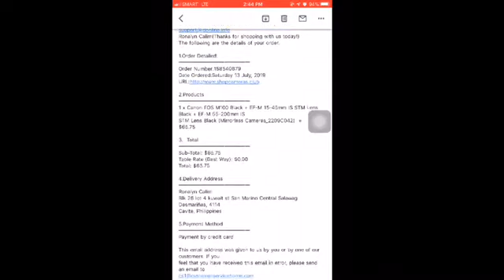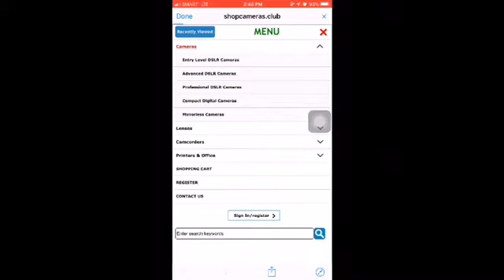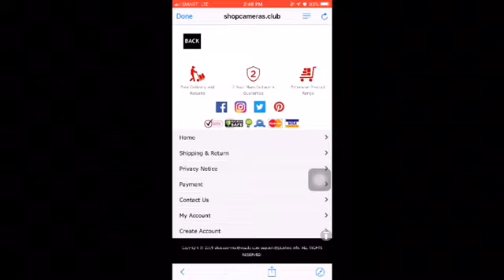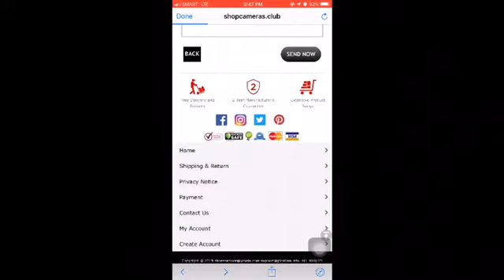HALAGANG $65 or php 3k+ NA CANON EOS M100 ?? NAKAMURA KA OR MAPAPAMURA??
di ko po alam kung paano mag report ng website para mabanned at wala na pong mabiktima but I already report it to canon ph.
Ang dami ko na pong sinend na email sa store na to and I tried to contact them so many times and wala pong response so this is legit scammer! Beware!